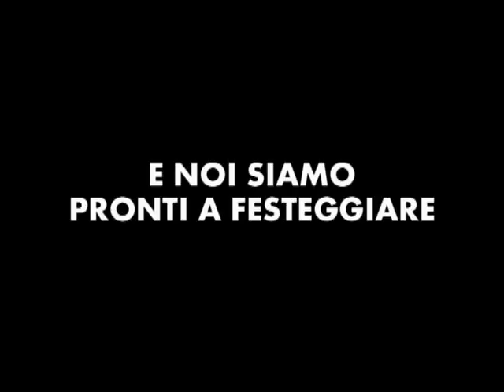Enrico Pallazzo canta al torneo di Novale 2013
Un ospite d'eccezione introduce la decima edizione del torneo "Se Vedemo al Terso Tempo" di Novale (Valdagno, VI) dal 16 giugno al 5 luglio 2013